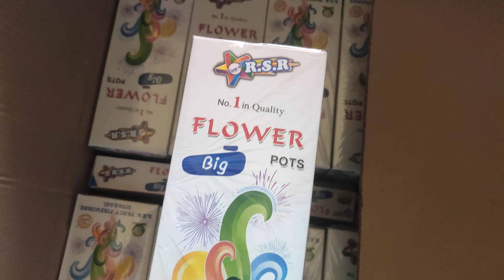rst f p big unboxing